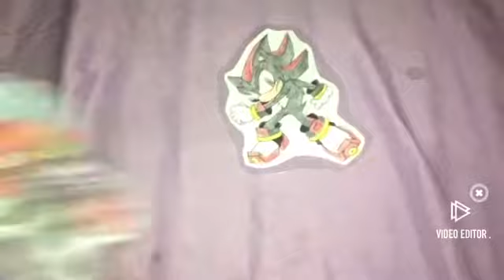Sonic Next Act: Episode 6